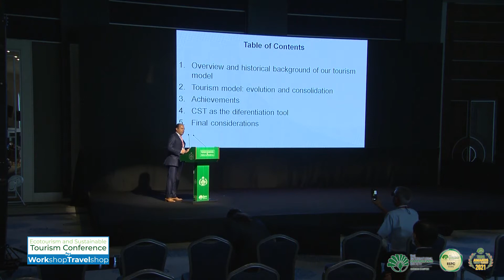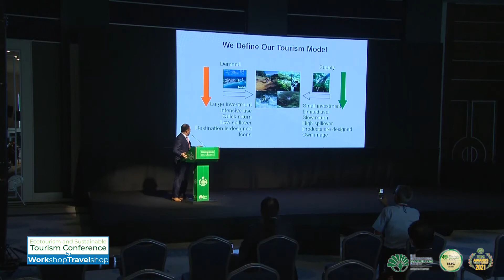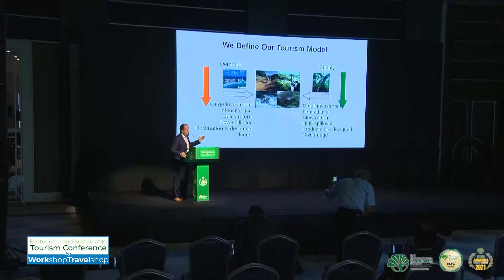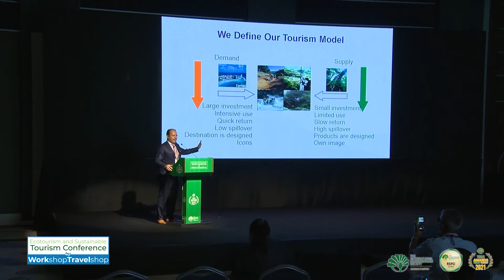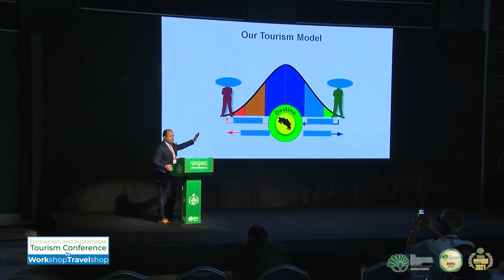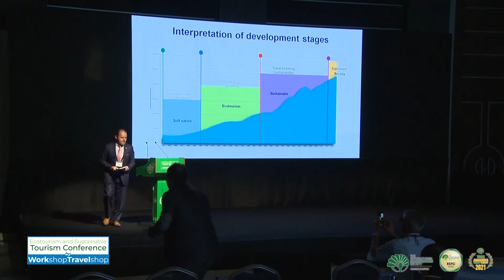Mr. Gustavo Alonso Campos Fallas - Ambassador of Costa Rica to the Republic of Turkey - 29 July 2021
TIES Ecotourism and Sustainable Tourism Conference - Mr. Gustavo Alonso Campos Fallas - Ambassador of Costa Rica to the Republic of Turkey - 29 July 2021Tokat (Second Day), Turkey, TIES Eurasia, The International Ecotourism Society, Ecotourism Awards, Sustainable Tourism